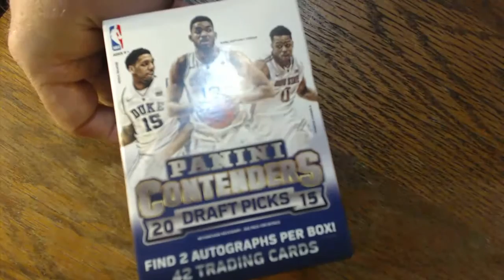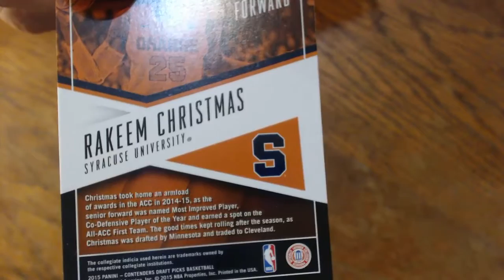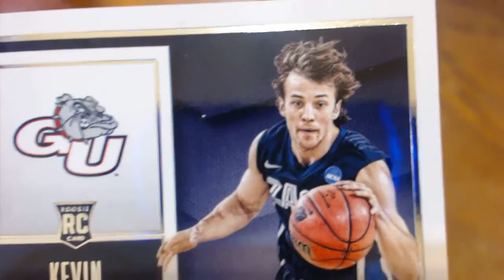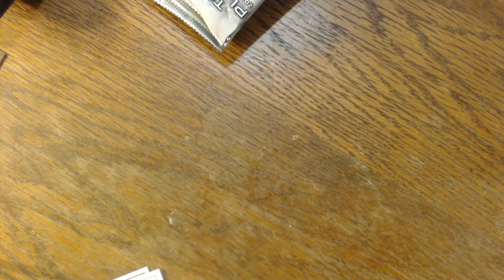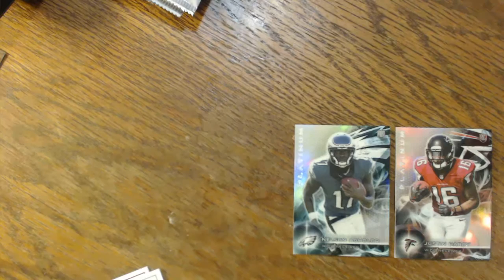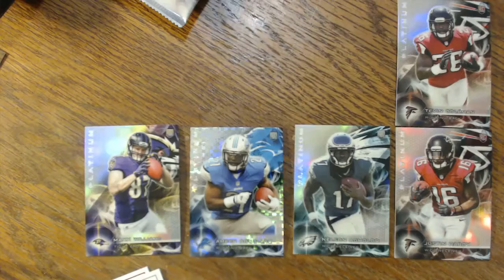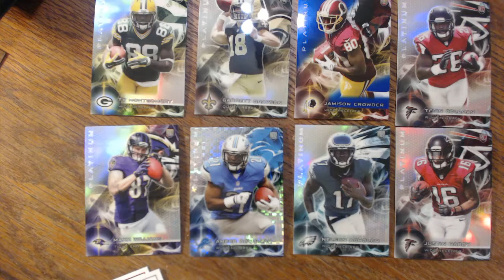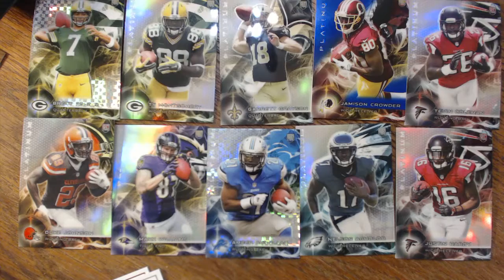Video 2-January-2016 - CONTENDERS BB & 15 TOPPS PLATINUM